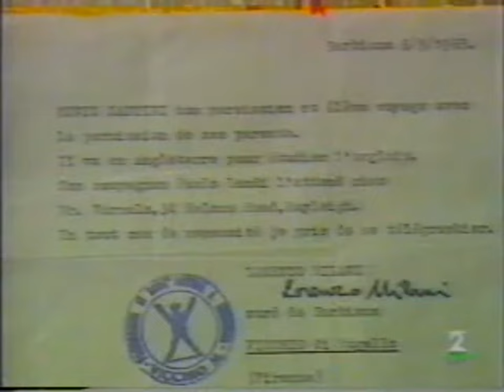Escuela Barbiana 5 de 6